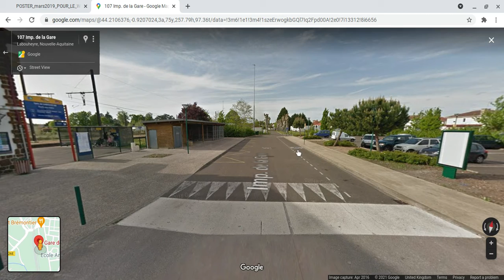Toutes les gares en France | Labouheyre